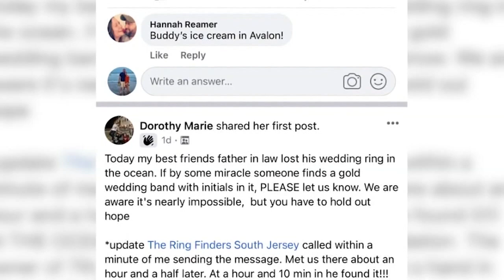Wedding ring lost and found at the Jersey Shore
A Philadelphia man lost his wedding ring Thursday in the water in Ocean City, New Jersey. Hours later, thanks to suggestions on social media, the ring was found.